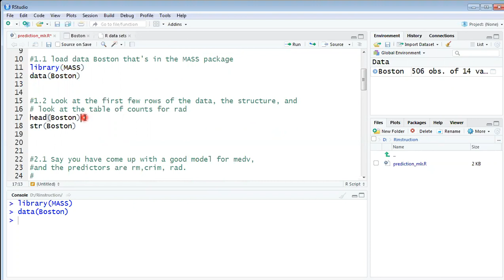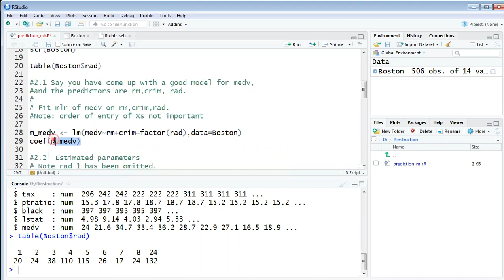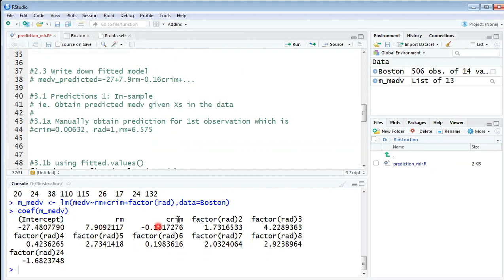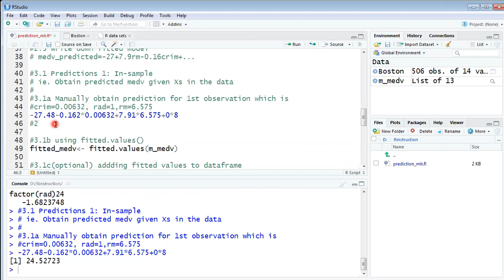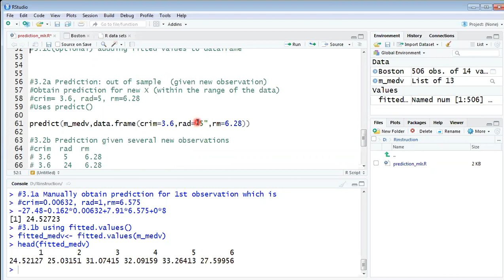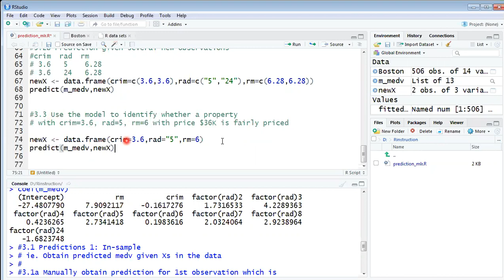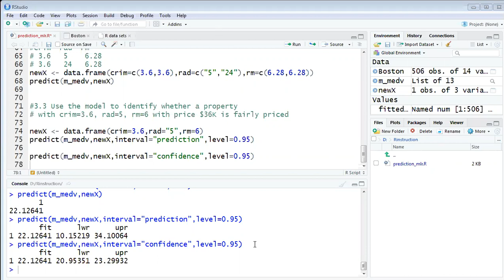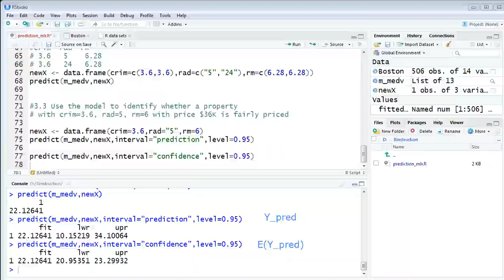RStudio: how to make predictions with multiple linear regression models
Example using the Boston housing data (1978)
6:30:  in-sample predictions (fitted values)
10:05 out of sample predictions
13:47 Prediction intervals